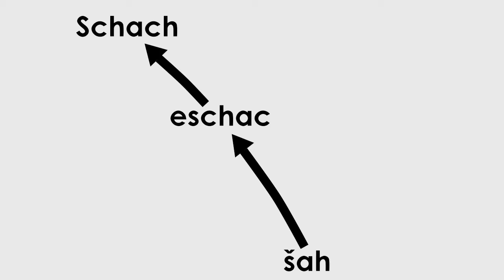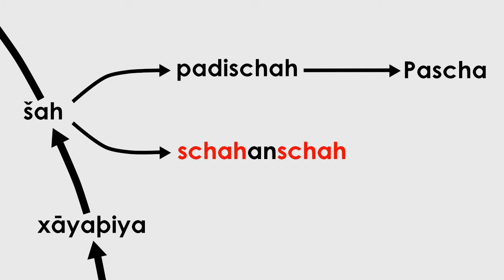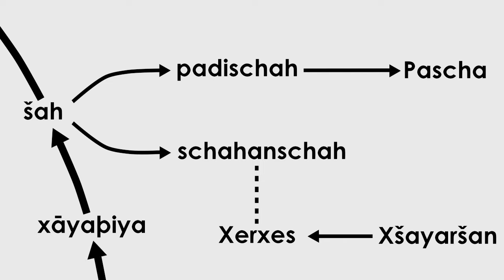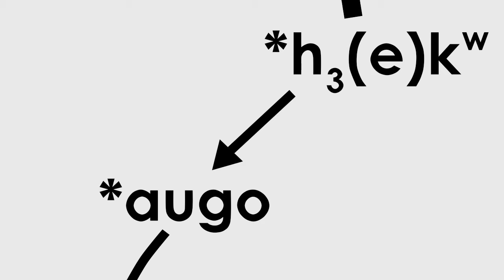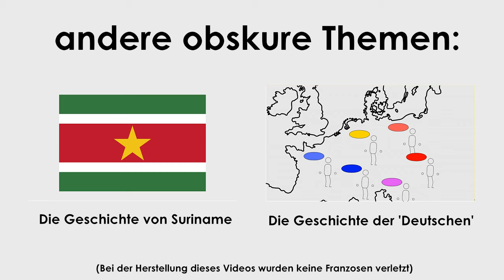Etymologie von und um 'Schach'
Woher kommt das Wort Schach? Und mit welchen anderen Wörtern ist es heimlich verbunden?